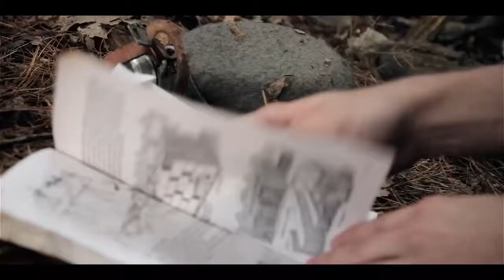Our Last Night 'Same Old War' OFFICIAL